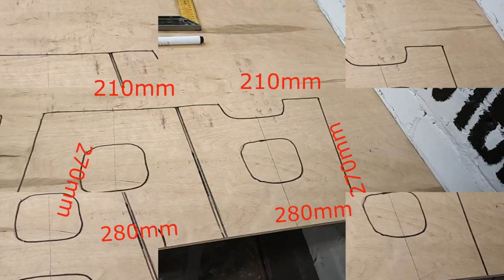СТУЛ ТРАНСФОРМЕР СВОИМИ РУКАМИ